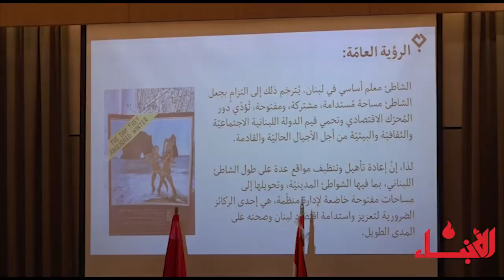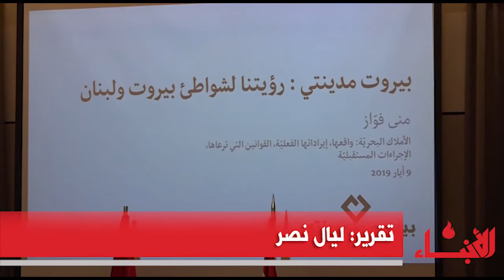فيديو_الأنباء: ورشة عمل "التقدمي"... لماذا غياب الجدية في ملف الأملاك البحرية؟